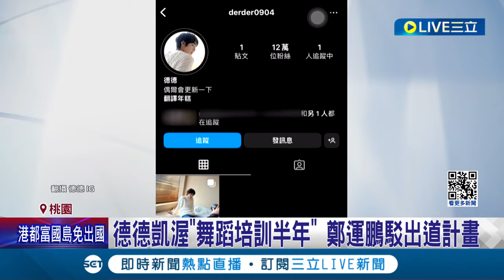德德傳凱渥"舞蹈培訓半年"! 鄭運鵬臉書駁出道計畫"只有上學計畫" 幽默笑回: 不如先簽我│記者 石明啟 屈道昀 │【LIVE大現場】20240219│三立新聞台